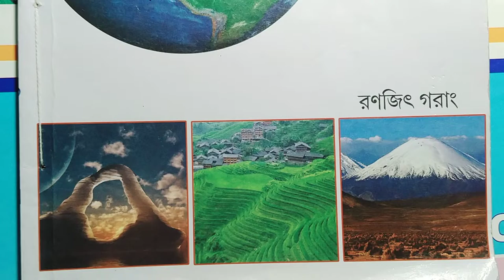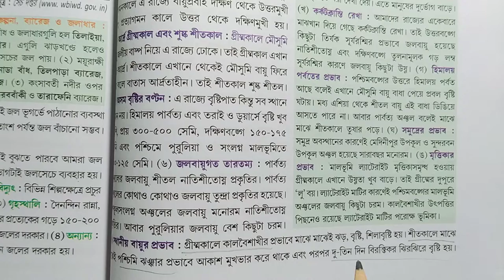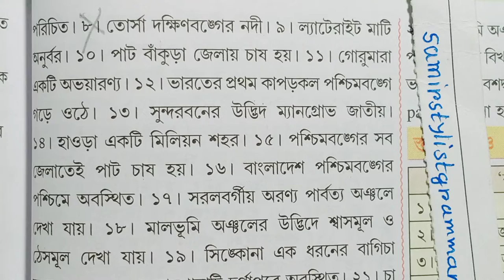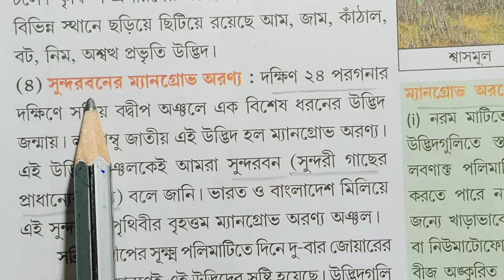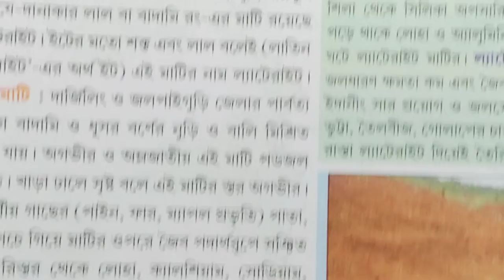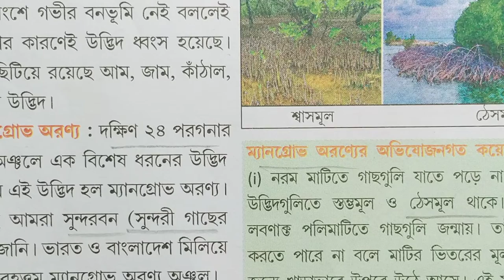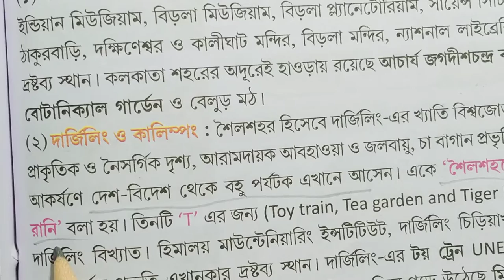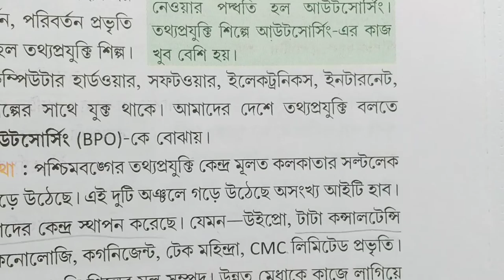WB Class 9 Geography chapter 8 text book answer Ranjeet garang Prantik part-2/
Class 9 Geography chapter 8 part-2 textbook answer, Class 9 Geography chapter 8 part 2, geography class 9 chapter 8 prantik, geography class 9 chapter 8 prantik text question answer, Class 9 Geography lesson 8 Ranojit Gaurang part 2, Class 9 bhugol astom adhyay Ranjeet gorang part -2, নবম শ্রেণী ভূগোল অষ্টম অধ্যায় অনুশীলনী প্রশ্ন উত্তর রনজিত গড়াং প্রান্তিক,